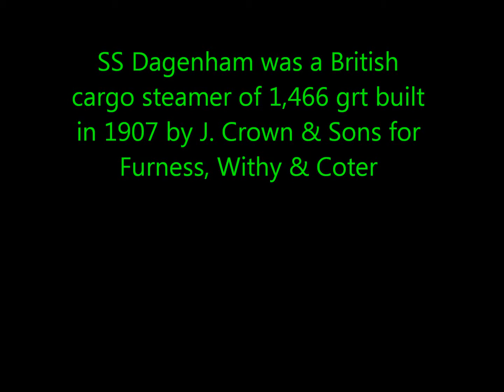Guernsey West Coast Diving The SS Dagenham